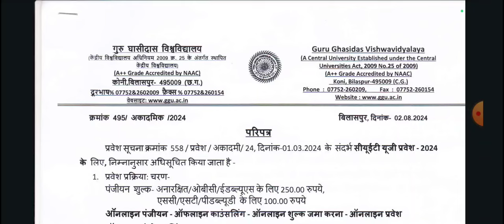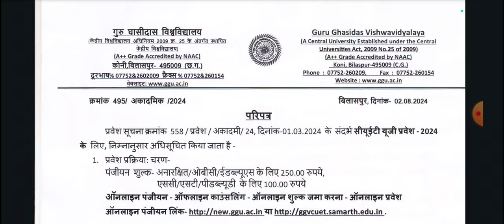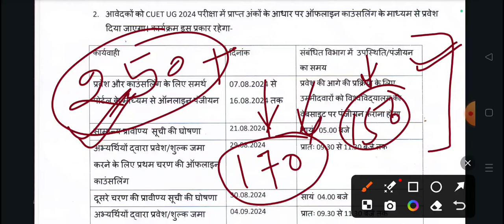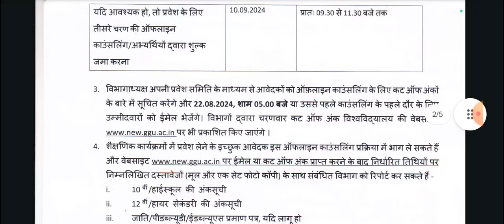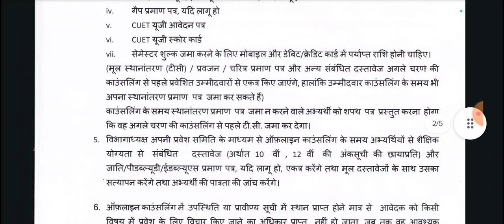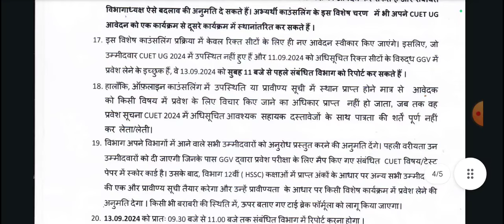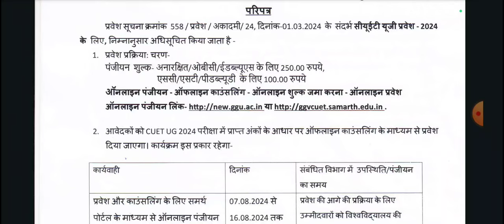WOW🤯 Ragistration Portal Open🔥📢| Very Low Marks University🔥| You Can Ragister Here🤩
Hello everyone here the CUET UG and PG marks and university relationships about the cutoffs! Watch the video and uncover latest insights on CUET UG and PG admission Cutoffs for 2024 across various universities. Stay connection and strategize your admission plans effectively. Watch the competitive landscape of CUET UG and PG Admissions and get connection with me!

Thankyou😊